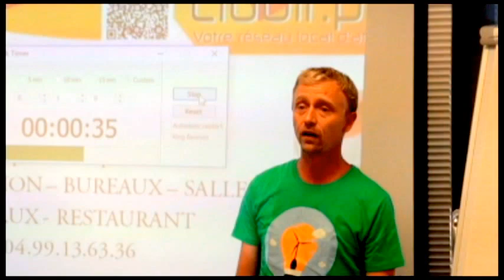Antonin cooperative Enercoop - Pitch Elevator - Afterwork Club LR Septembre 2016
LA référence du pitch elevator grâce à l’Espace entreprise expert en domiciliation d’entreprise et du co-working à Montpellier !

Afterwork est un événement organisé dans les locaux d’Espace Entreprise Garosud par le Club LR. Cet évenement se déroule une fois par mois, c’est une rencontre d’entrepreneurs conviviale et bienveillante. Nous voulons donner envie aux entrepreneurs de diffuser leur activité et leur savoir à travers des pitchs deck.

Espace Entreprise Millenaire :

ADRESSE : 199 Rue Hélène Boucher, 34170 Castelnau-le-lez

Espace Entreprise Garosud :

ADRESSE : 48 rue Claude Balbastre, 34070 Montpellier